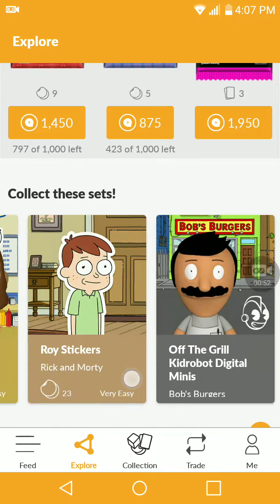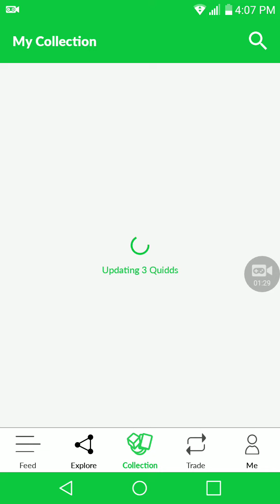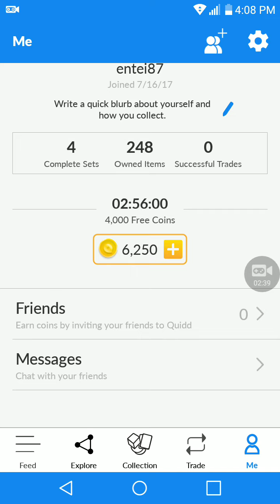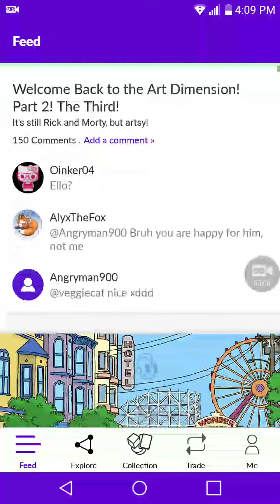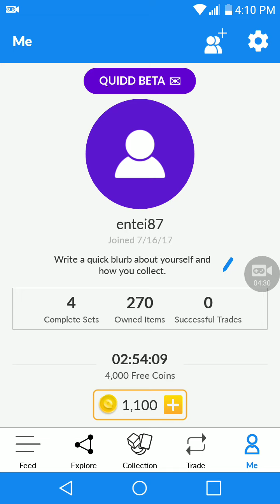A app that I want to show you